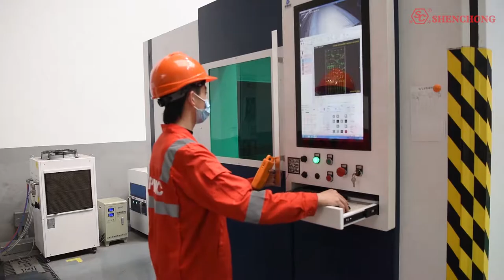The First Cable Tray Automatic Production Flexible Line in China by Wuxi Shenchong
Wuxi Shenchong designed and assembled the first cable tray automatic production flexible line for Shanghai Zhenhua Heavy Industries Co., Ltd. (ZPMC).
Professional engineers of Wuxi Shenchong has been supporting production at Zhenhua Heavy Industries factory for three months. We can see in the workshop: discharge robot, assembly robot, welding robot, automatic loading and unloading, bending machine, shearing machine and other equipment are working in an orderly manner. The whole workshop has been fully automated.
Sheet metal flexible line automation machinery for sale is widely used in: doors and windows, wallboards, ceilings, cabinets, electrical appliances, lighting, elevators, mechanical equipment and other manufacturing industries.
The automation of sheet metal manufacturing is not as difficult to overcome as you think. We provide a series of sheet metal flexible line automation solutions that broaden your choices and increase your productivity, regardless of the size of your business.
Promote productivity and lead the future into Industry 4.0. Intelligent Manufacturing Redefine Your Future! Automation solutions help you achieve an efficient and sustainable future.